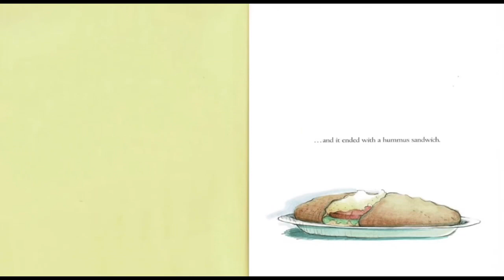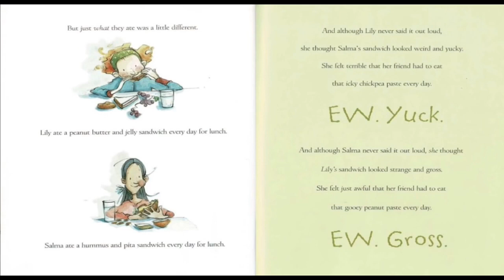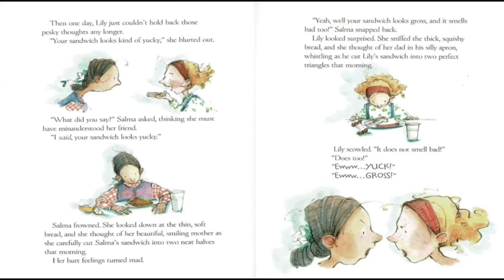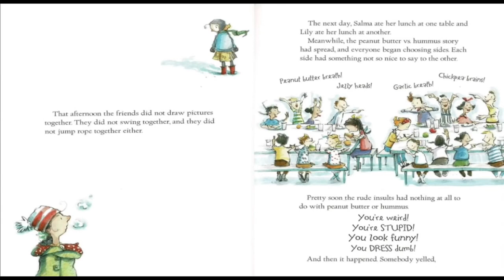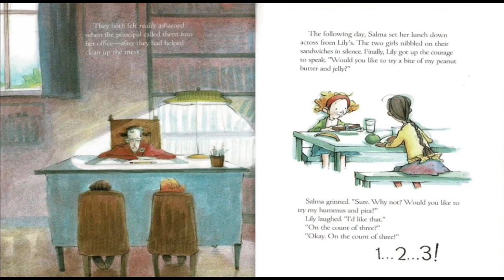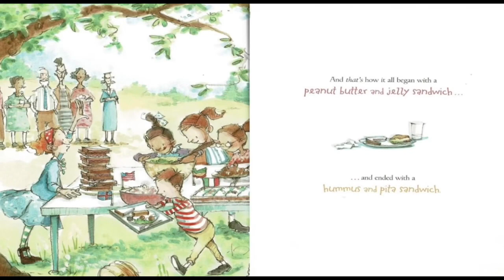Read Aloud Books For Kids - The Sandwich Swap 🥪